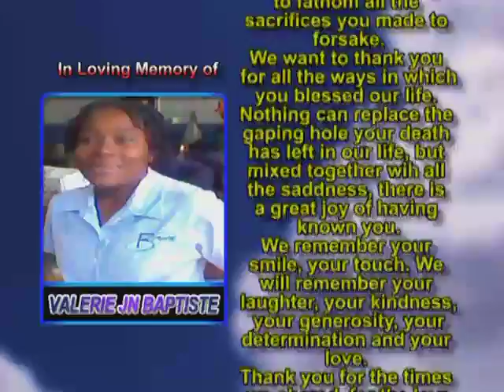Valerie Jn Baptiste memorial